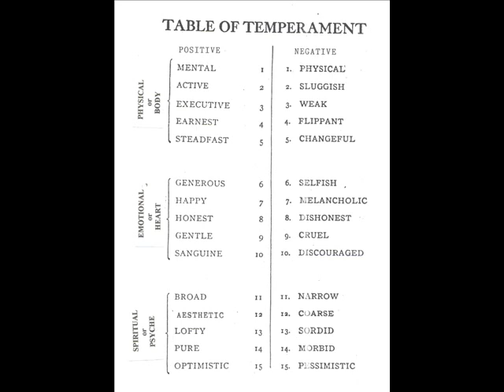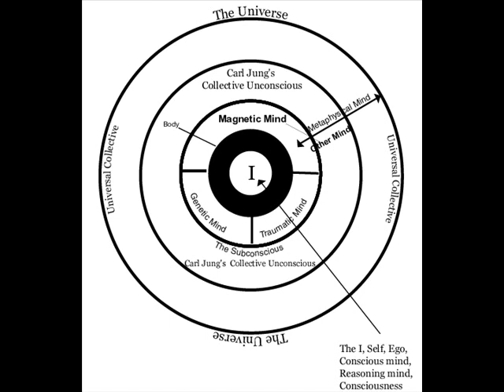25-THE PATH-Magnetism Ideals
A home meeting of the I AM - International Association of Magnetists, and introduction to The Path of Hidden Knowledge Home Study Course.  Drawings by John White.  Photos by Eva Leung.